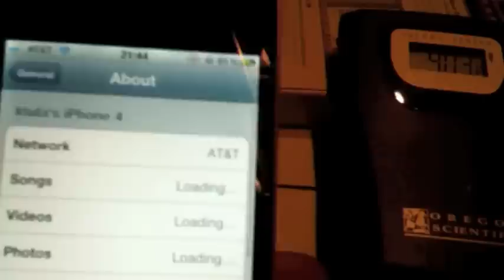iPhone 4 literally frozen even when operating within Apple's published temperature range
My iPhone 4 literally froze up on several occasions recently.  Twice when i took it out on bike rides in mid-40s weather (it was stored in the saddle bag) and most recently, after a few runs while i was snowboarding in Whistler (it was in the inside pocket of my jacket).  I did a test on the balcony to figure out if the frozen problem was related to the cold weather.  Temperature range during the 15-minute test was between 37.8 to 40.3 degrees F.  it was warmer initially because of the warm air from the living room.  FYI, Apple's published operating temperature for iPhone 4 is between 32 - 95 degrees F.  The video was captured using an iPhone 3GS mounted on a GorillaMobile tripod.  The digital thermometer is an external sensor for my Oregon Scientific clock radio.